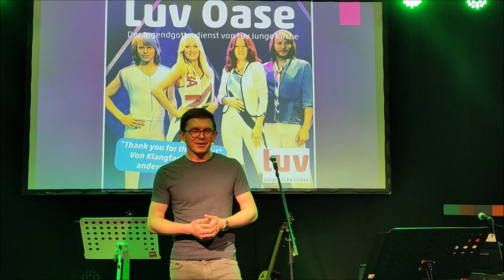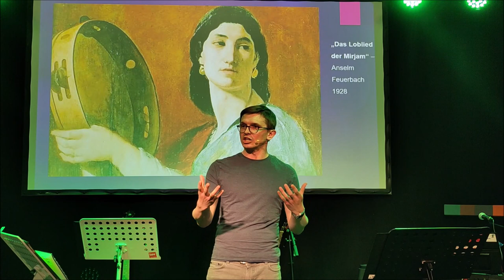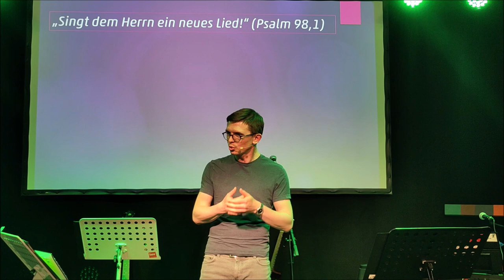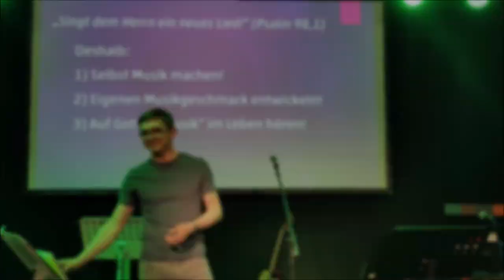"Thank you for the music" - LuvOase 7.5.2023 Philipp Müller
Haben Musik und Gott etwas gemeinsam? Jedenfalls teilen sie sich ähnliche Eigenschaften: Sie berühren tief und wollen einfach "erlebt" werden. Und welche Musik spielt Gott in meinem Leben? Mehr dazu im Predigtimpuls von Philipp Müller. Textgrundlage: Psalm 98:1.